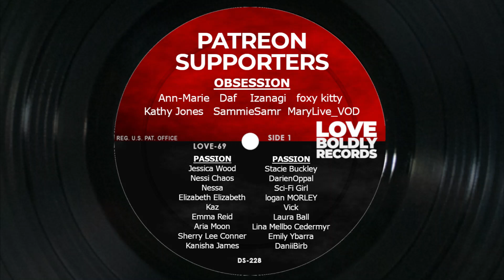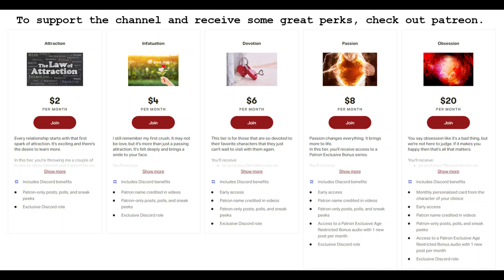Voice Acting | The Atlantean - Let Me Take Care of You | Roleplay | M4A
Psychic backlash has left you with a terrible headache and the Atlantean takes care of you.

Written and recorded by Love Boldly Records.